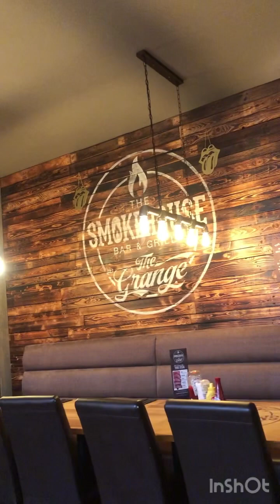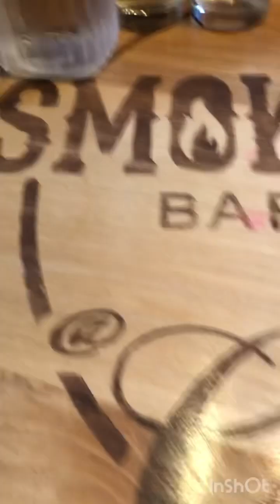Ormsby steak house